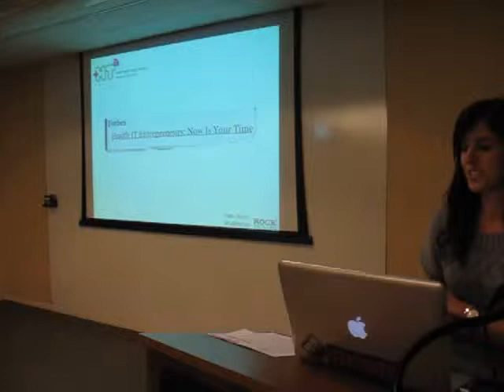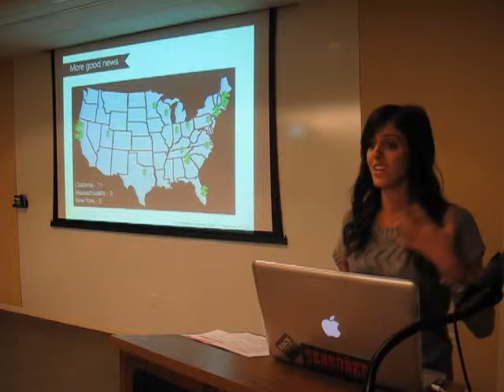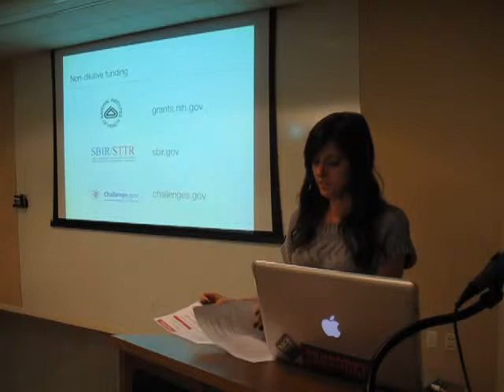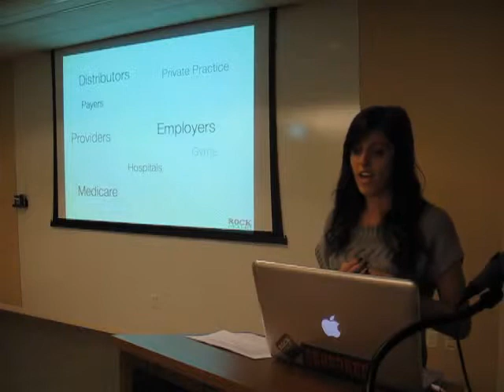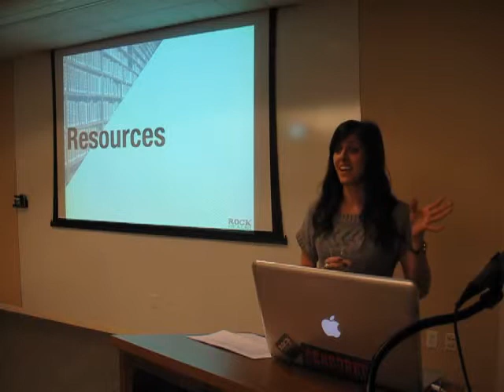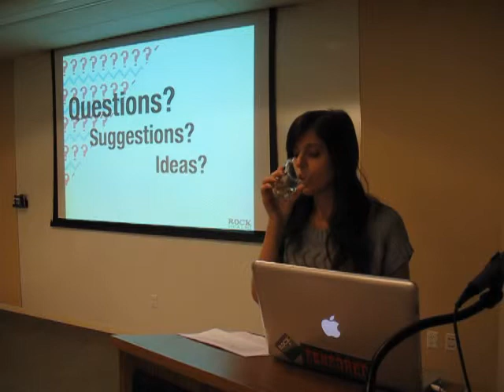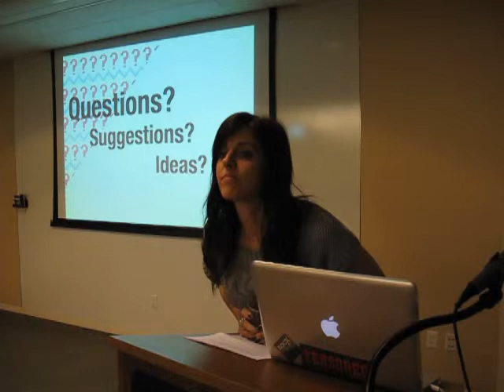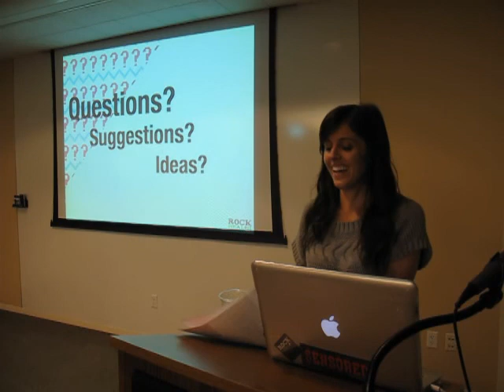Halle Tecco Feb 2012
Halle Tecco, CEO of Rock Health gives a pep talk on health technology innovation at our February 2012 monthly meetup.